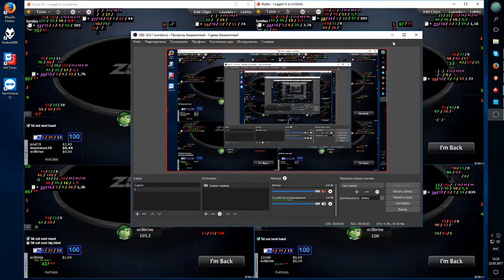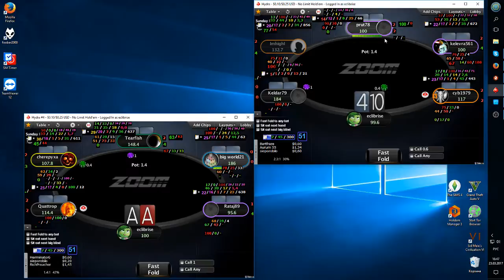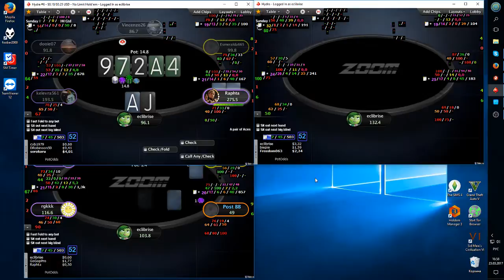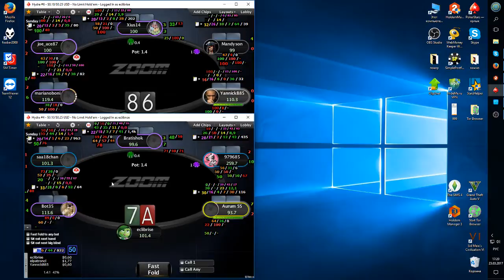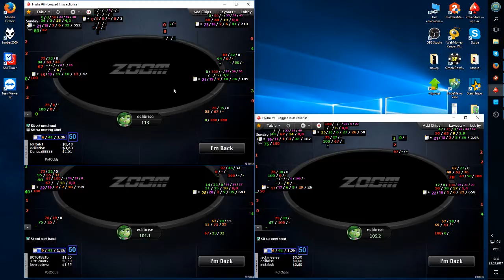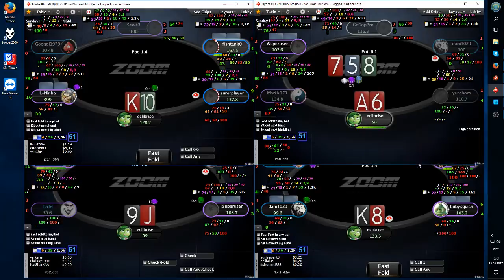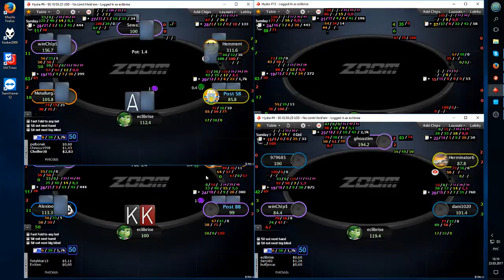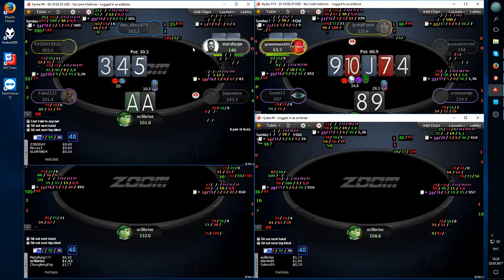zoom nl25 poker(music)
zoom  nl25  poker
forum.cgm.ru